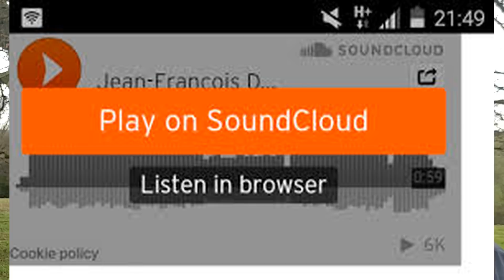Training sheepdogs, want to find out how I do it?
Handler interviews. Working Sheepdog trial judging how to train a working border collie

How to train a sheepdog. Sheepdog training Ireland. Churchmount sheepdogs.